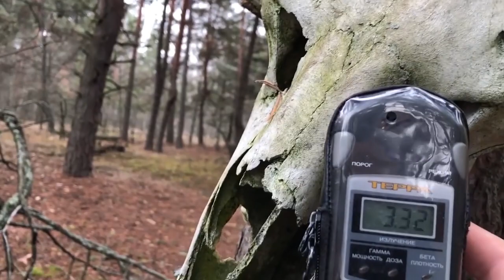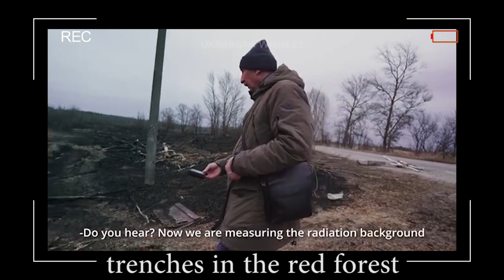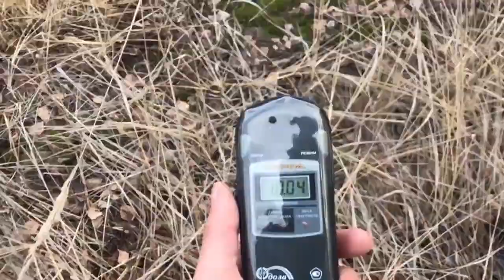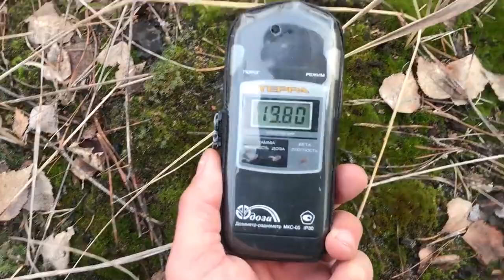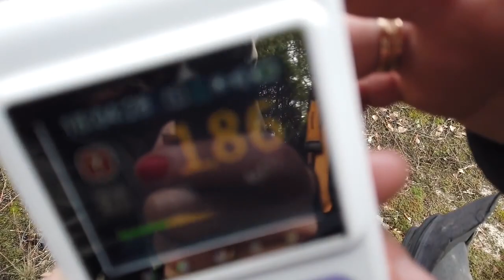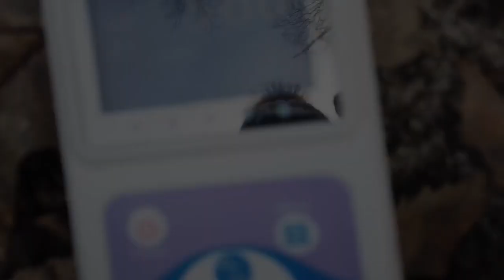Trenches in the Red Forest of Chornobyl, what radiation is there